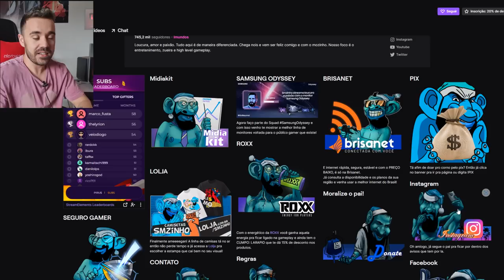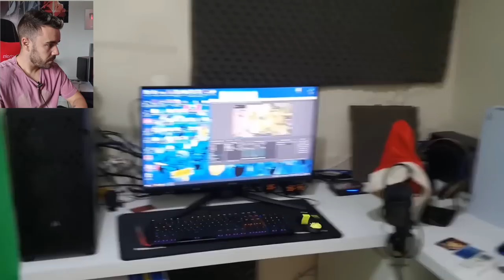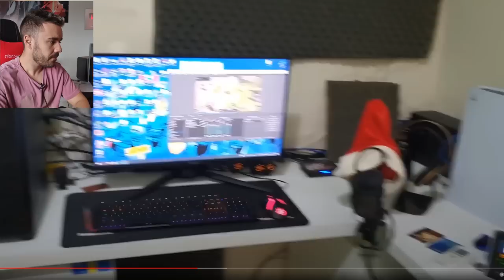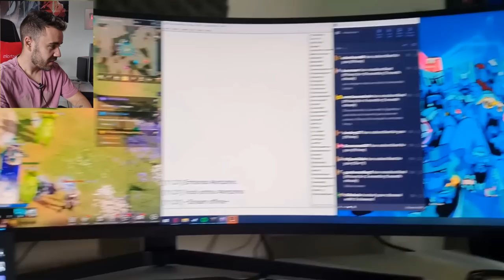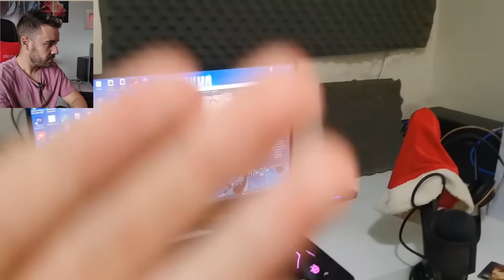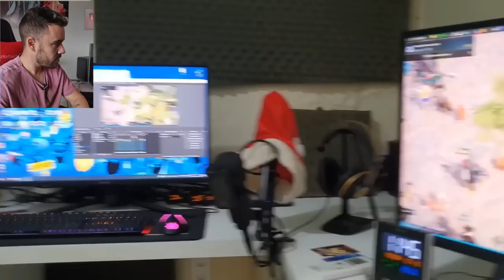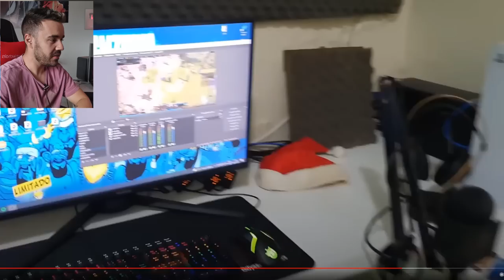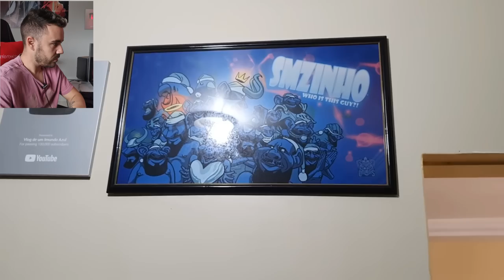REAGINDO AO SETUP DO SMZINHO - O CARA DEU AULA DE COMO STREAMAR